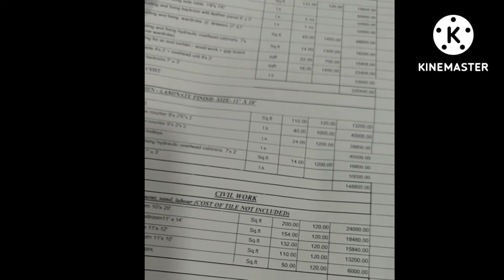first, introduction video to our channel 'the better living '|architect Gauri| residential interior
Hi all, this is architect gauri kokate. You are watching my channel the better living. I will be be posting videos related to site work, products, design etc. so keep watching my channel the better living..